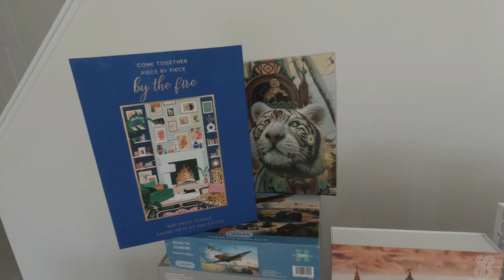MY MASSIVE SPRING PUZZLE HAUL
The haul of puzzles in this video could be the largest haul of puzzles ever! It is even bigger than my last one last fall. 75 puzzles in total. The trip to pick these up is also very entertaining as my wife sings to me while I drive. You got hear her sing!